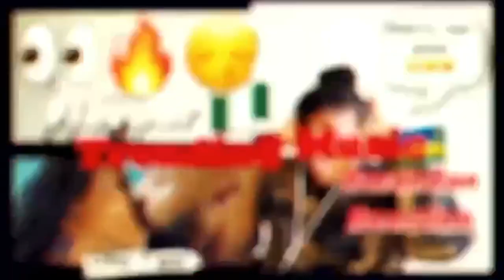Masterland - MAFU (Official Music Video) Reaction Video | Chris Hoza